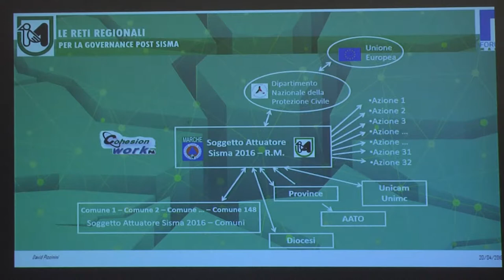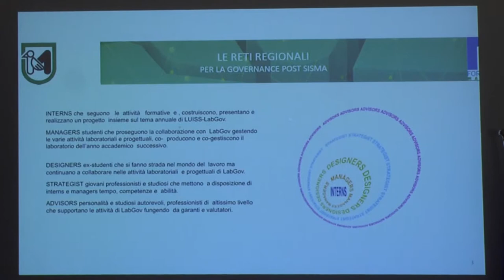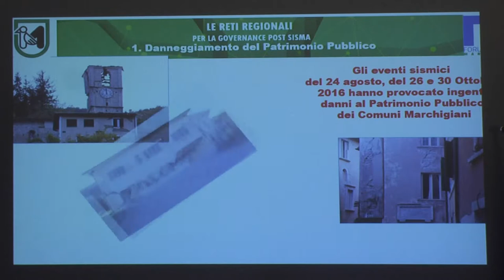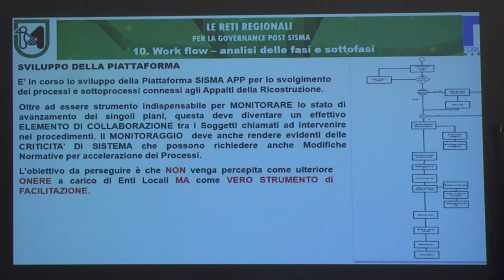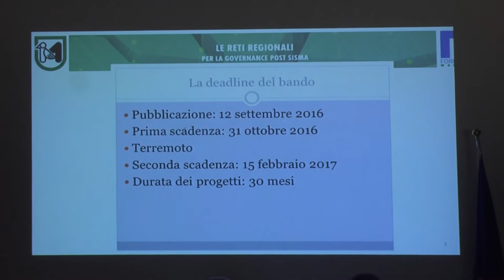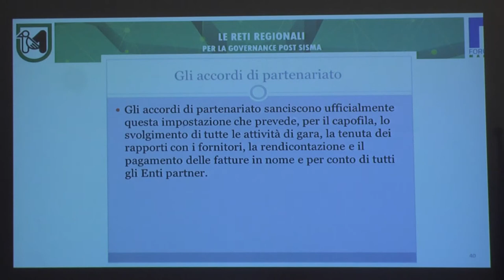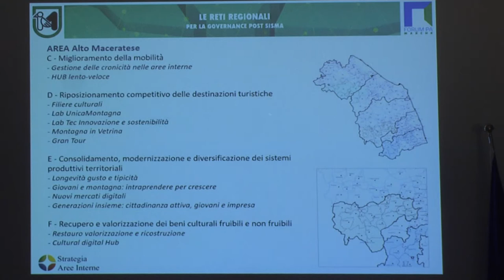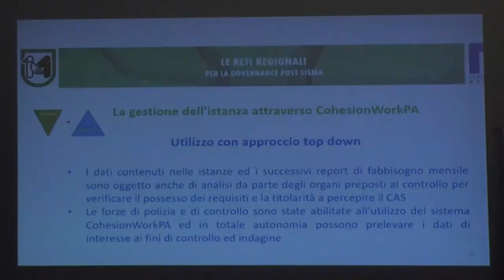ForumPAMarche2018 Sessione 20/04 mattina (Parallela: Governance locale - Aula didattica)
Le reti regionali per la governance post sisma
Sessione parallela "La rete regionale della governance locale digitale" [sp.03] 11-13.30